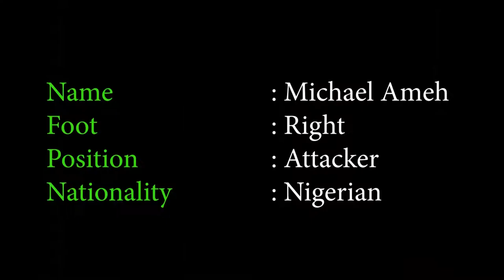Michael Ameh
Michael Ameh is a superb soccer attacker who is good at finding the back of the net!!!